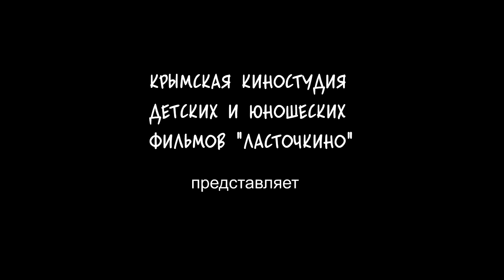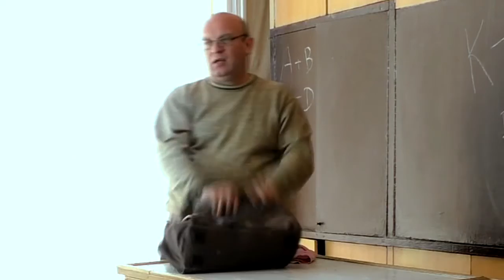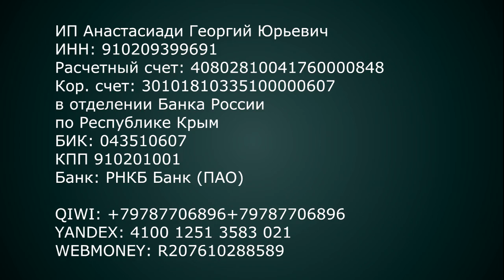Предпродажа билетов на фильм Учитель Физики Желает Познакомиться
Мы завершаем производство нашего фильма "Учитель физики желает познакомиться" в жанре романтической комедии. На последнем этапе мы хотим обратиться к нашим потенциальным зрителям с просьбой о предпродаже билетов. Схема работы такая: люди, перечислившие нам цену стандартного билета, а именно 350 руб и которые напишут мне письмо на е-мейл taranproduction at mail.ru получат в день премьеры персональную ссылку на скачивание итогового файла фильма в разрешении 1080р. Люди, перечислившие 500 рублей получат ссылку на фильм и еще одну ссылку на фильм о фильме как методическое пособие по производству детских и юношеских игровых фильмов, что может оказаться полезным у вас в городе или селе. И люди, перечислившие 1000 рублей получат ссылку на фильм, ссылку на фильм о фильме и развернутый документ под названием МЕТОДИЧЕСКОЕ ПОСОБИЕ по организации детской и юношеской киностудии в вашем городе или селе.
Реквизиты для перечисления этих небольших сумм следующие:
ИП Анастасиади Георгий Юрьевич
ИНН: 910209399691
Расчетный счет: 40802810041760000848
Кор. счет: 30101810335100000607 в отделении Банка России по Республике Крым
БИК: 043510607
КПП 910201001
Банк: РНКБ Банк (ПАО)

YANDEX: 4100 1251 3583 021
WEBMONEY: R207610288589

Спасибо!